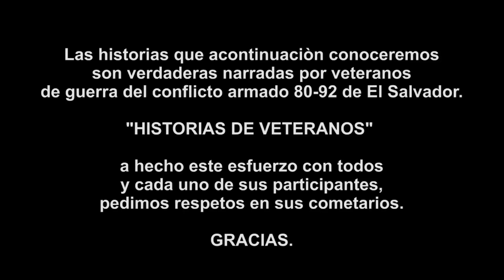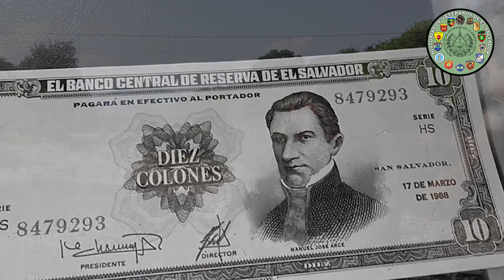¿QUE ES EL RECONOCIMIENTO DE FUEGO? ELIAS IBAÑEZ #2